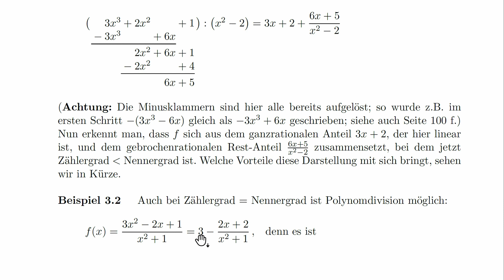Mathe LF / Analysis / Video 3.2: Polynomdivision (1)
Erklärt von Loe
Polynomdivision wird anhand von Beispielen erklärt.

Die Inhalte stammen aus dem Buch:
(An dem Verkauf wird ein Autorenhonorar verdient)